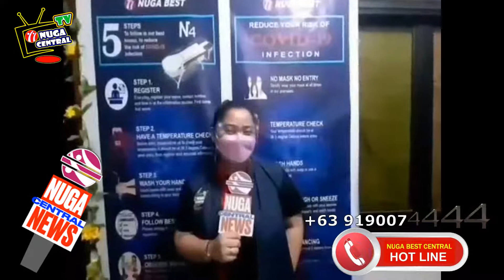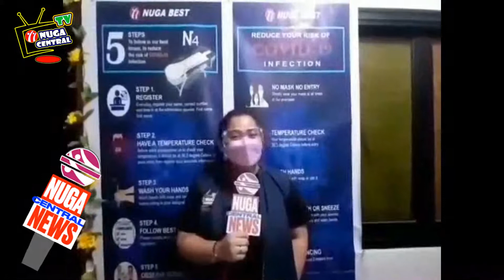NUGA CENTRAL NEWS DECEMBER 22,2021 #1 BALAGTAS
BALAGTAS BH
LUZ SANTOS
Shared her Good improvements by using Nugabest Products
Please Watch Nuga Central News
TOURMANIUM CERAMICS
NUGABEST N4